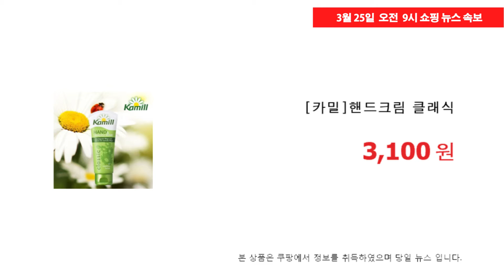3월 25일 오전 9시 현재, 쿠팡 쇼핑뉴스 / 조은지 아나운서